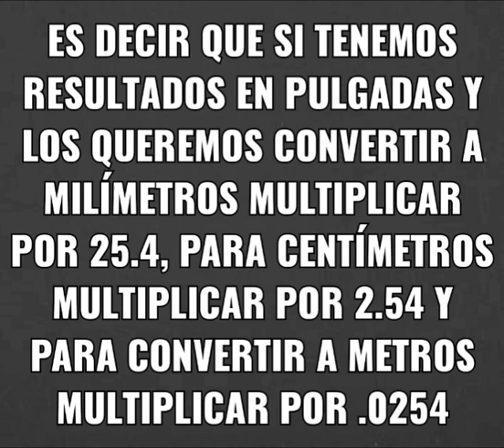UNA PULGADA = MILÍMETROS = CENTÍMETROS = METROS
VALOR DE UNA PULGADA EN

👉🏿 MILÍMETROS

👉🏿CENTÍMETROS

👉🏿 METROS

👉🏿 COMO CONVERTIR PULGADAS A MILÍMETROS, CENTÍMETROS Y/O METROS

VIDEO DE EXPLICACIÓN PASO A PASO CON AUDIO